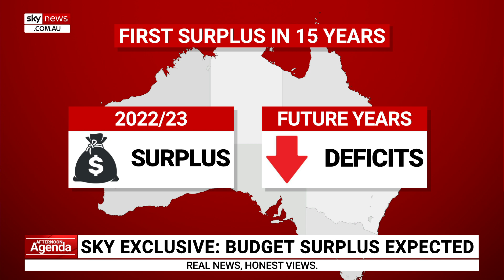Previous government supported industries which would ‘pay the bills’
Nationals Leader David Littleproud says the previous Coalition government supported industries which they knew would “pay the bills”.

“Like the resource sector,” he told Sky News Political Editor Andrew Clennell.